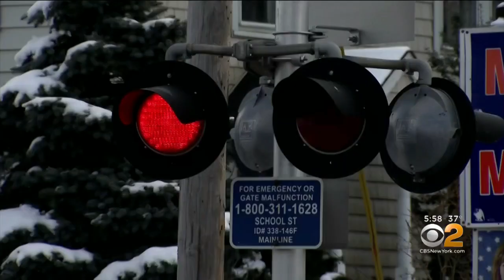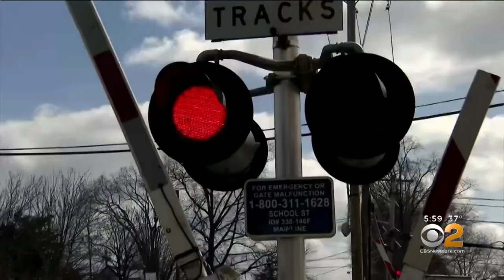Sole Survivor Of Railway Crash Speaks Out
The sole survivor of a deadly 1982 railway crossing crash is speaking out after last week's fatal accident in Westbury, Long Island. CBS2's Carolyn Gusoff reports.